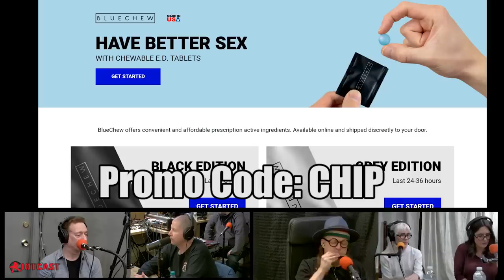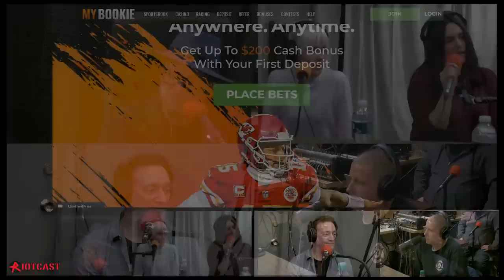The Chip Chipperson Podacast - 136 - A Boy Named Sue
Sue reveals her Chip Chipperson-like childhood. Adding to the hijinx, Kevin is in a particularly vile mood even for Kevin.  Anthony and Cristina beg the Chippah for a mouth-watering boogie.